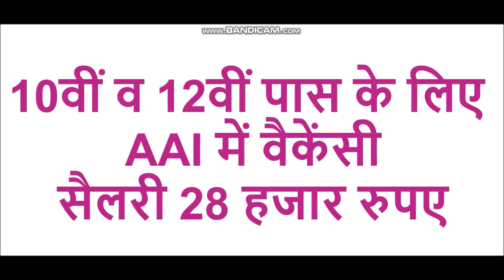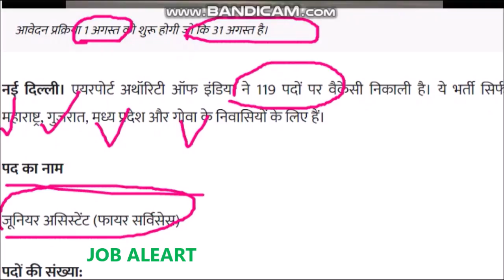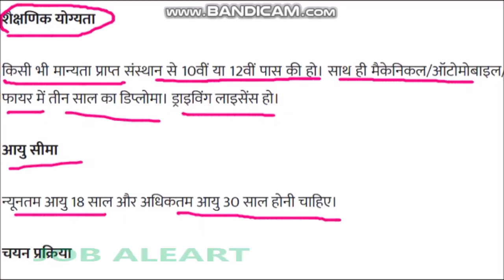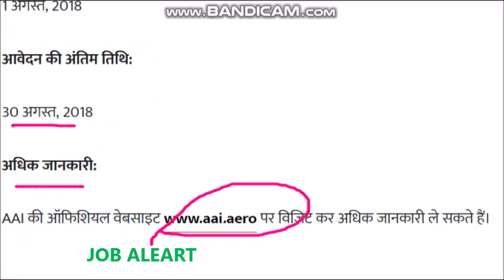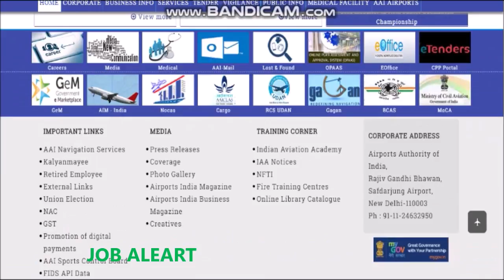10वीं व 12वीं पास के लिए AAI में वैकेंसी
online preparation

online preparation